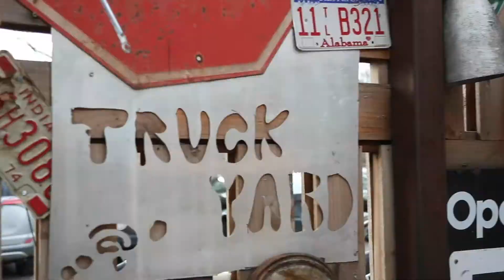Truck Yard - Dallas Restaurants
Like Food Trucks? Well, how about a ton of them all gathered in one place? Truck Yard is an expansive outdoor space with food trucks, trailer bars, and even a TREE HOUSE!